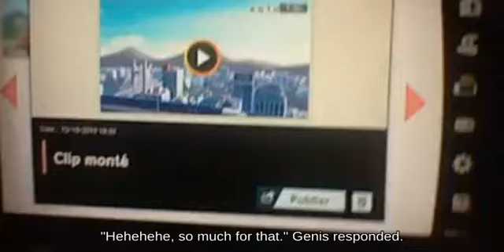Super Smash Brothers Fast fall R.O.B. near Battlefield picking up Cardboard Box